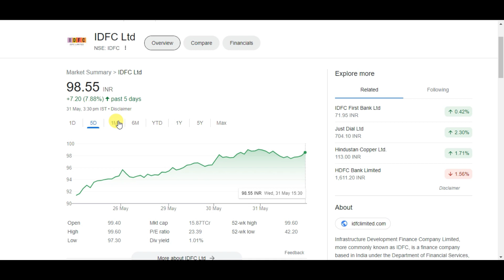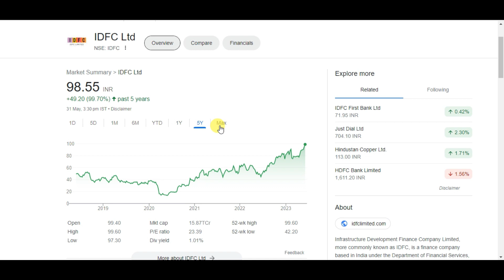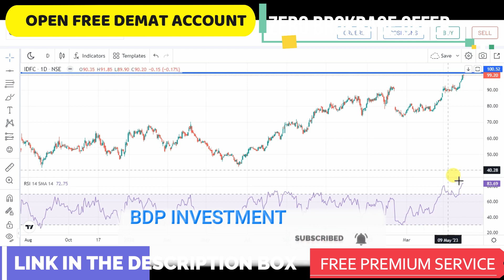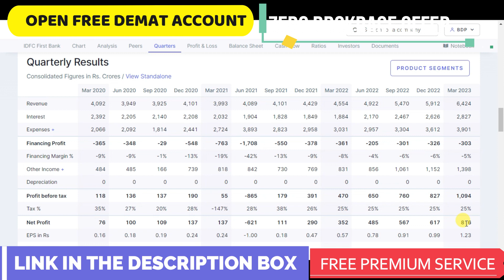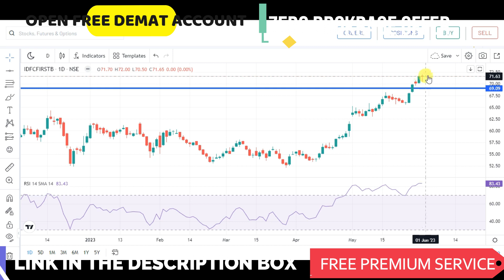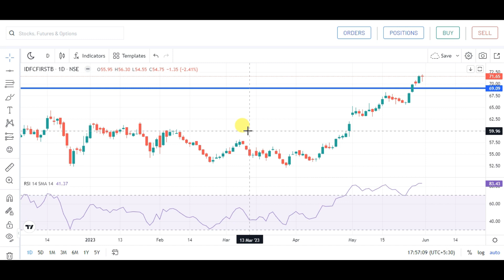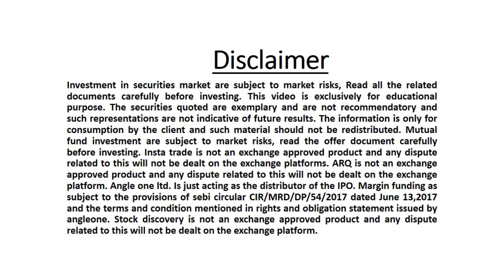IDFC FIRST BANK SHARE PRICE ANALYSIS | IDFC FIRST BANK SHARE PRICE LATEST NEWS | IDFC SHARE REVIEW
IDFC FIRST BANK SHARE PRICE ANALYSIS  | IDFC FIRST BANK STOCK NEWS | IDFC SHARE LATEST NEWS TODAY